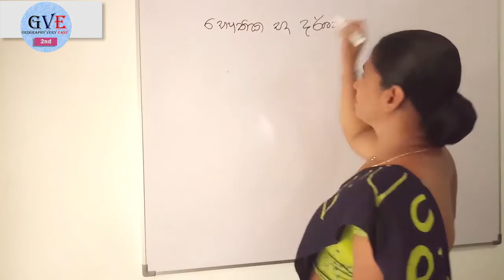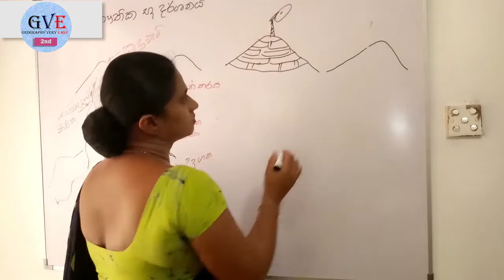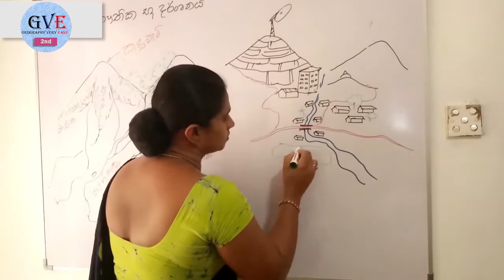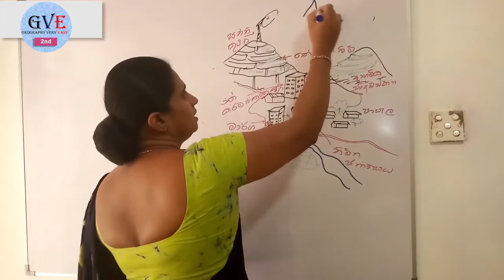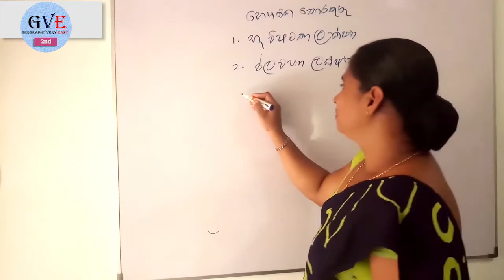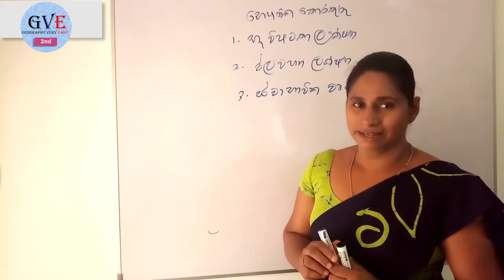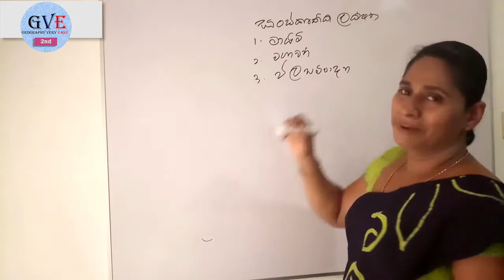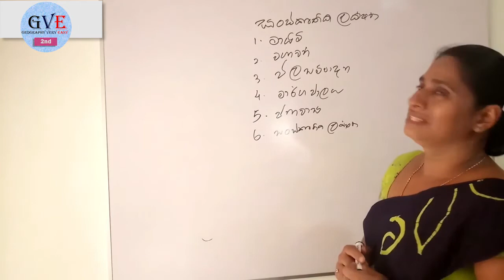|Metric sithiyam part 2 | from GVE with Iresha Teacher (2nd)